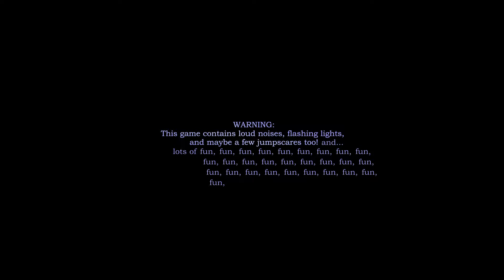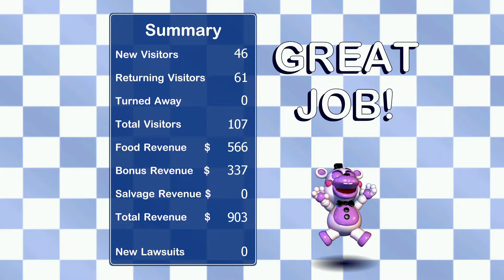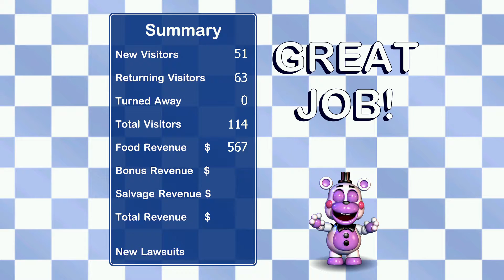Freddy Fazbear's Pizzeria Simulator |OLD FRIENDS (Tuesday, Wednesday, and Thursday)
We continue the story as the Pizzeria grew large and new Animatronics arriving to entertain new Customers, while at it, an old Friend returns from the Shadows since Fazbear's Fright was burned.